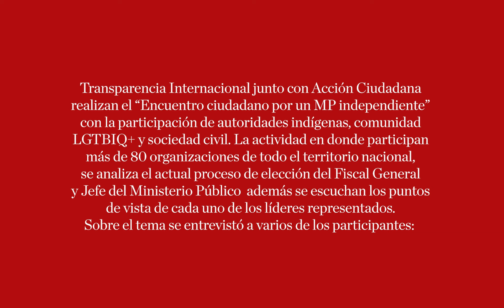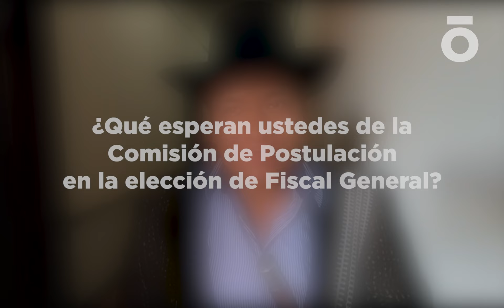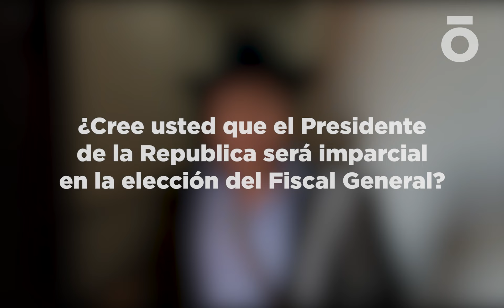Entrevista a Edgar Benjamin Tuy - Síndico de la municipalidad indígena de Sololá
Integrantes de diversos colectivos exigieron ayer, en una audiencia pública con la Comisión de Postulación para la elección de Fiscal General, el cese de la impunidad promovida desde las instituciones de justicia.